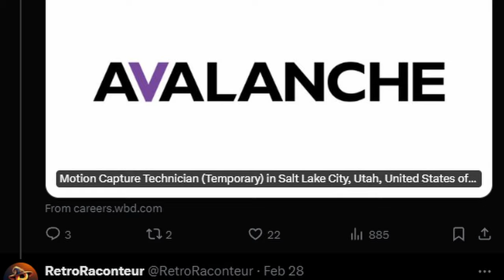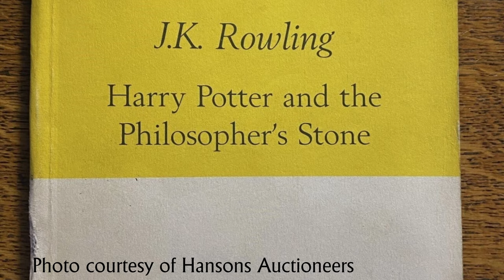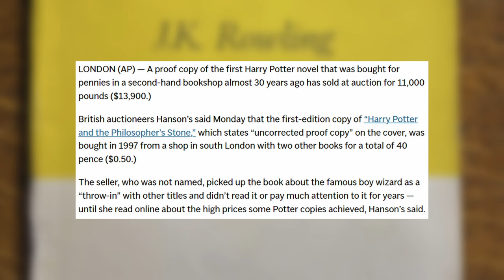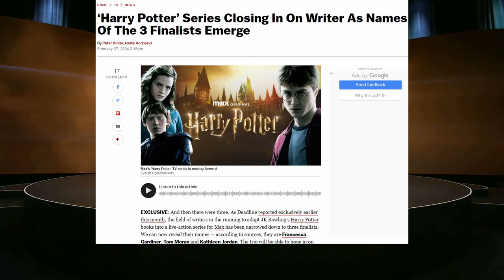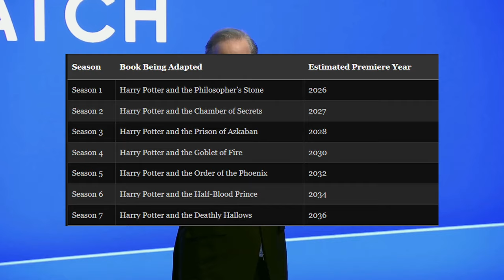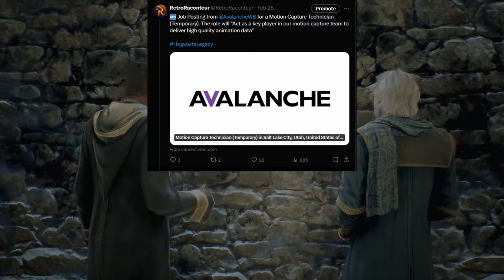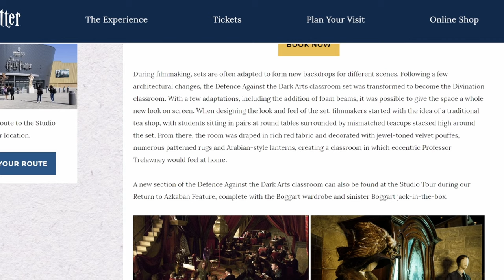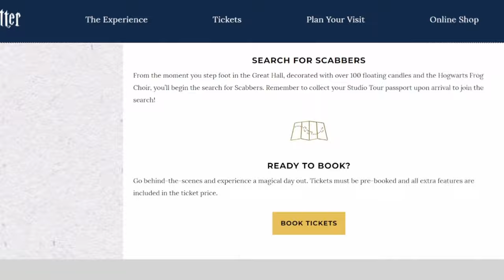Hogwarts Legacy DLC, Harry Potter Book Sells For $13,000, TV Show Closing In On Writer, & More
Max’s Harry Potter TV series take another important step, an old Potter book sells for more than $13 grand, the devs behind Hogwarts Legacy continue their hiring spree, and more.

But first, there’s actually a new Harry Potter book releasing this year.

Sources

📰 Bloomsbury Children's to publish illustrated Harry Potter book Christmas at Hogwarts

📰 ‘Harry Potter’ Series Closing In On Writer As Names Of The 3 Finalists Emerge

📰 Proof copy of Harry Potter book, bought for pennies in 1997, sells for more than $13,000

🎮 | Epic Creator Code: RACONTEUR

Timestamps

0:00 - New Updates
0:19 - New Harry Potter Book
1:35 - Rare Book Sells for $$$
2:38 - Bloomsbury Box Set
3:16 - 3 Writers for Max TV Show
4:18 - TV Series Release Date?
5:01 - Hogwarts Legacy Devs Hiring
5:40 - What's next for Hogwarts Legacy?
7:16 - Updates for London Studio Tour

Hashtags